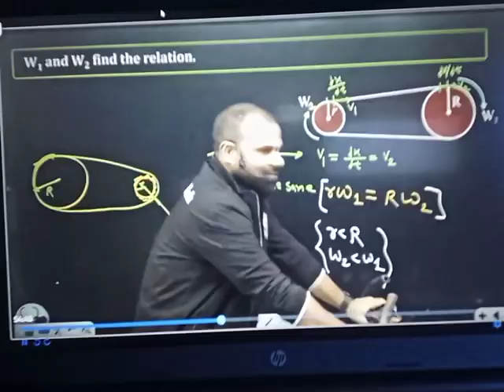Ganda cycle in MR sir live class for explaining Rotational motion#physicswallah#mrsirvideo